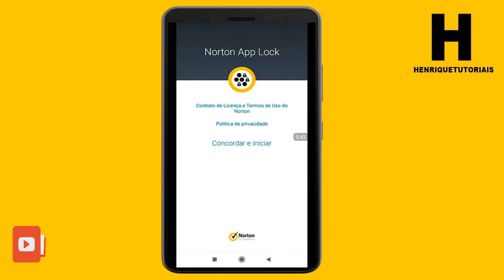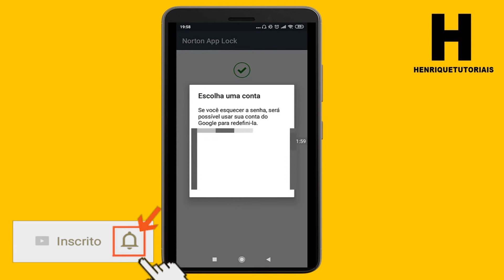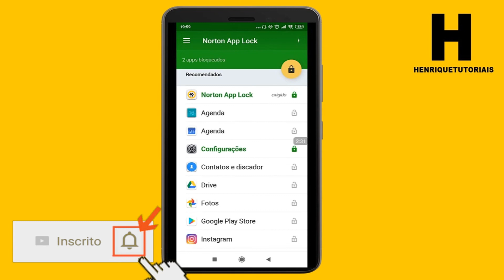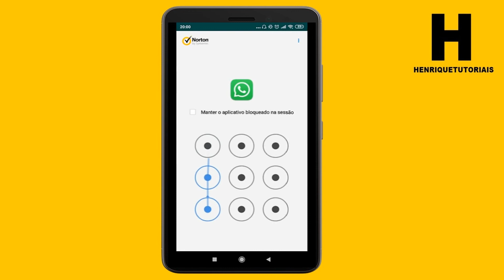Como Colocar SENHA no WHATSAPP sem COMPLICAÇÃO.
Neste vídeo eu ensino como colocar senha no WhatsApp de jeito bem simples e sem complicação, assista este vídeo.